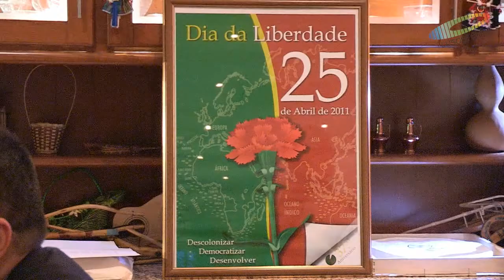40 Anos do 25 de Abril - Jantar da Liberdade